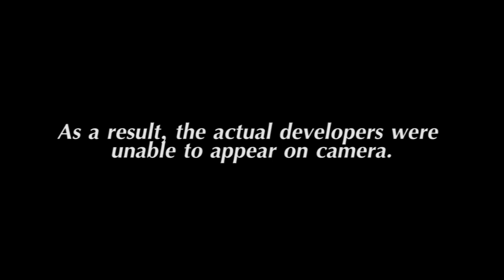Kids Say The Swarmest Things